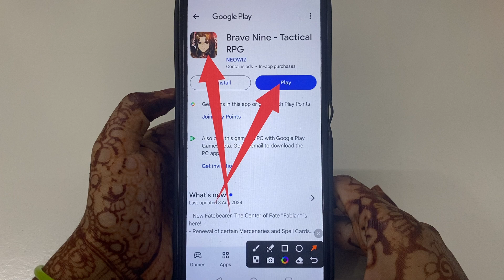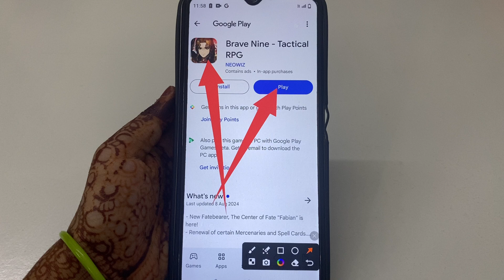How to Fix New Version Update Required. Move to the Store to Update? problem solve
How to Fix New Version Update Required. Move to the Store to Update? problem
How to Fix New Version Update Required. Move to the Store to Update?
Fix New Version Update Required. Move to the Store to Update? problem solve
Fix New Version Update Required. Move to the Store to Update? problem
Fix New Version Update Required. Move to the Store to Update?
New Version Update Required. Move to the Store to Update? problem solve
New Version Update Required. Move to the Store to Update? problem

Brave Nine - Tactical RPG